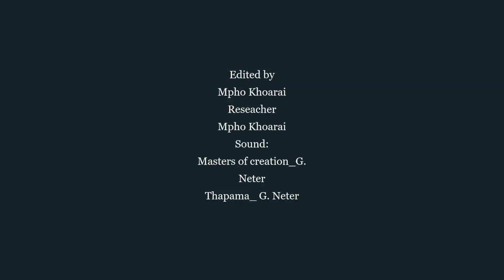The Black man who invented the airship| MASTERS OF CREATION [S1, Ep3].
Episode 3 will look at John F. Pickering the Black man who invented an airship. This is a historical show about Black inventors in history.